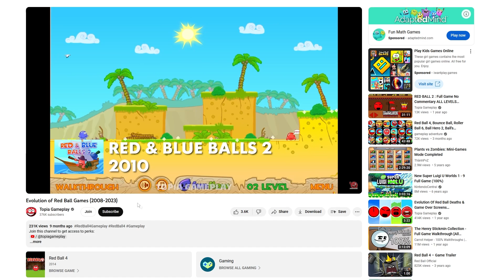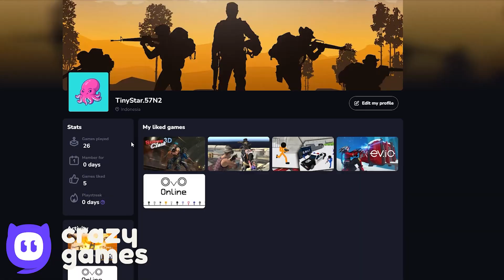Black Box - Taran Box - Ninja Box - All Levels - 100x Speed Gameplay Volume 1,2,3,4,5